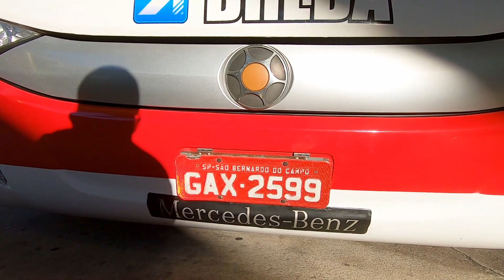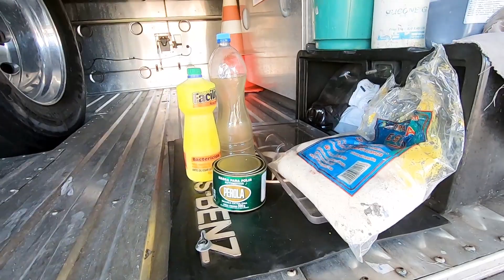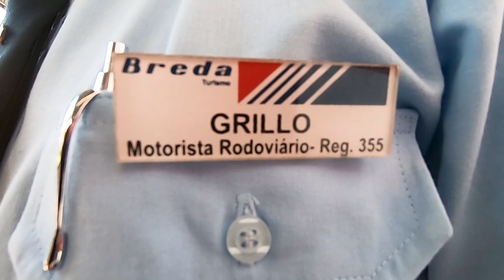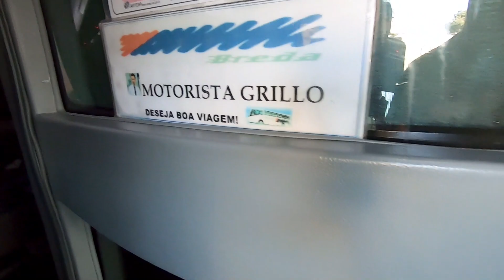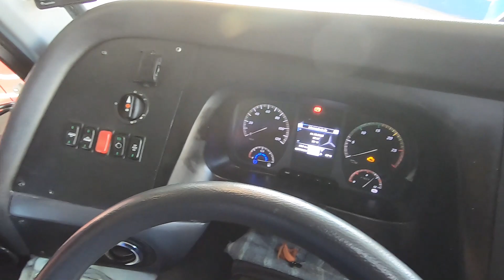MOTORISTA DE ÔNIBUS RODOVIÁRIO? VOCÊ PODE SE INSPIRAR NESSE CARA, EXEMPLO DE PROFISSIONAL. [FULL HD]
SOBRE O VÍDEO:

CONHENCENDO UM POUCO SOBRE OS CUIDADOS, O ZELO, A APRESENTAÇÃO E CONDUTA DE UM MOTORISTA RODOVIÁRIO QUE PODE SERVIR DE EXEMPLO PARA MUITOS MOTORISTAS EM ATIVIDADE OU PARA AQUELES QUE ESTÃO COMEÇANDO NO TRECHO OU QUE TEM VONTADE DE COMEÇAR NA CARREIRA.

VALE A PENA ASSISTIR ATÉ O FINAL.

SOBRE O VEÍCULO:

•Empresa: Breda Transportes e Serviços SA
•Fabricante da Carroceria: Marcopolo.
•Modelo da Carroceria: Paradiso G7 1050
•Fabricante do Chassi: Mercedes Benz
•Modelo do Chassi: O500RS
•Ano de Fabricação: 2018